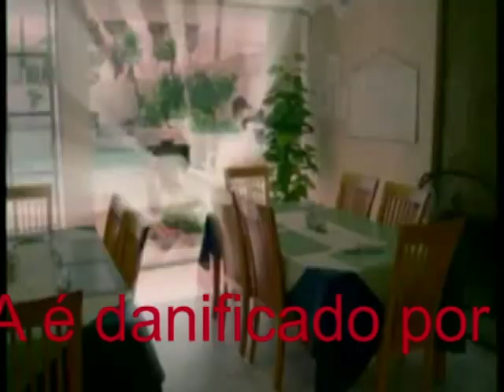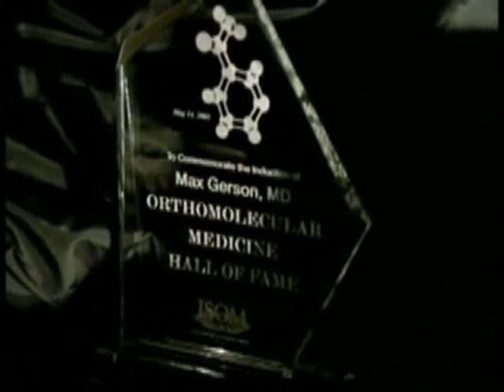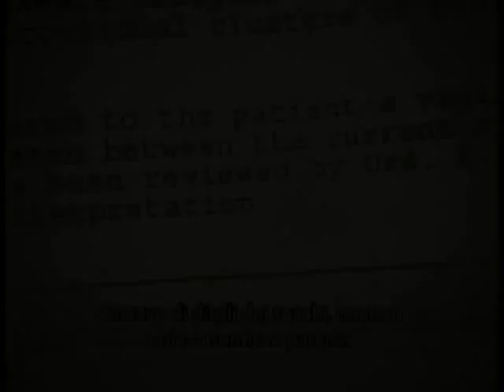Evolvenza Il cancro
- Il DNA è danneggiato dalle onde elettromagnetiche.
- DNA is damaged by electromagnetic waves.
- تلف الحمض النووي عن طريق الموجات الكهرومغناطيسية.
- DNA受损的电磁波。
- L'ADN est endommagé par des ondes électromagnétiques.
- DNAは、電磁波によって破損している。
- DNA έχει υποστεί ζημιά από τα ηλεκτρομαγνητικά κύματα.
- DNA jest uszkodzony przez fale elektromagnetyczne.
- DNA é danificado por ondas eletromagnéticas.
- ДНК повреждена электромагнитными волнами.
- DNA wird durch elektromagnetische Wellen beschädigt.
- DNA elektromanyetik dalgalar tarafından zarar görmüş.
- El ADN es dañado por las ondas electromagnéticas.
Evolvenza.it